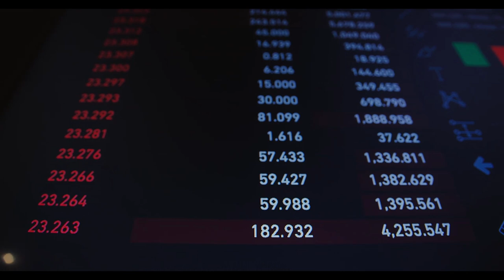Emekli maaşları düşecek! O tarihe kadar dilekçesini veren etkilenmeyecek